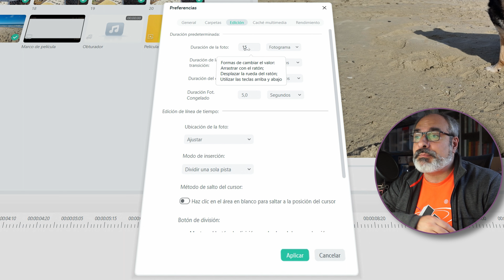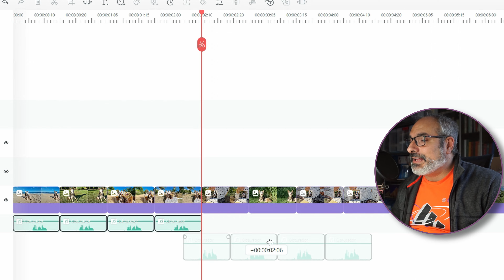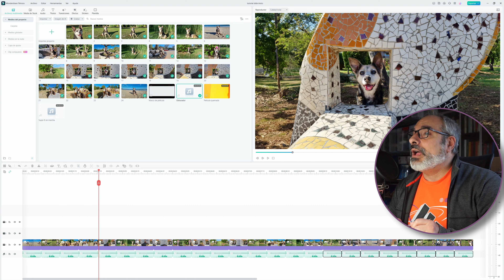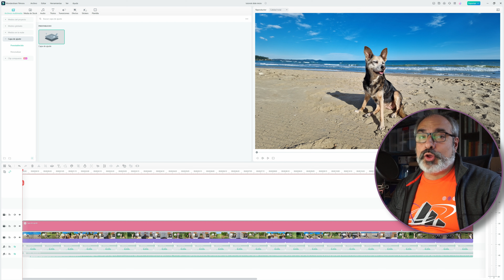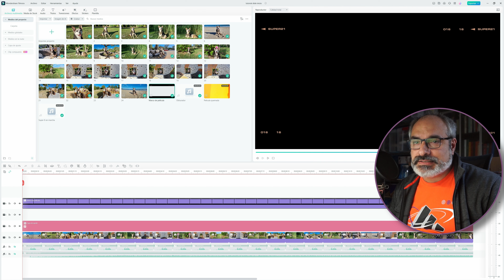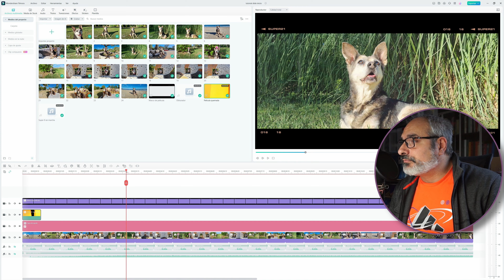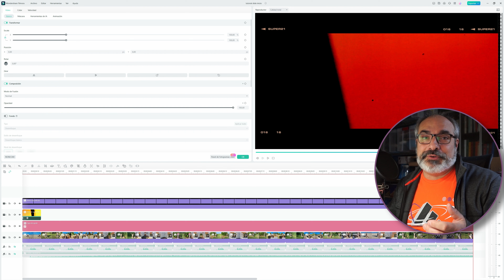Carrusel de fotos RETRO estilo SÚPER 8 con Filmora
Hoy aprenderemos una nueva forma de presentación de fotos, esta vez con un estilo retro como si estuviéramos viéndolo en una antigua máquina Súper 8, os adjunto además los archivos de soporte  necesarios en el siguiente enlace